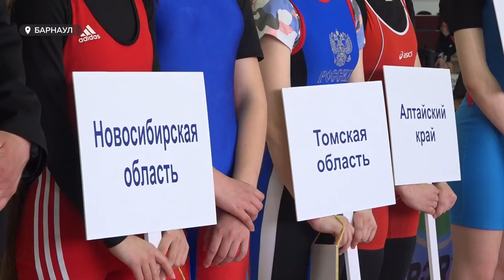Соревнования по тяжёлой атлетике высокого статуса впервые за пятьдесят лет проводит Алтайский край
Соревнования по тяжёлой атлетике высокого статуса впервые за пятьдесят лет проводит Алтайский край. Около двухсот участников из восьми регионов Сибири определяют сильнейших в двоеборье